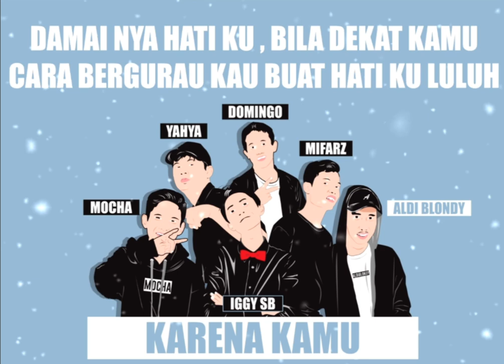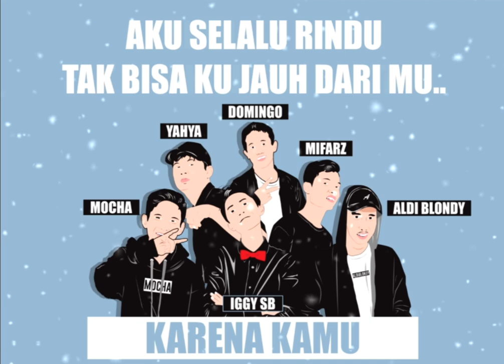THE NEW GENERATION - KARENA KAMU [OFFICIAL VIDEO LIRIK]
ENJOY LISTENING MY MUSIC!!!